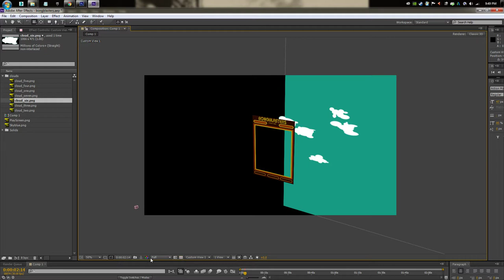parallax effect for clouds using cell phone Accelerometer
Bongblasters will use the phone's accelerometer to acheive a subtle parralax shift in the clouds